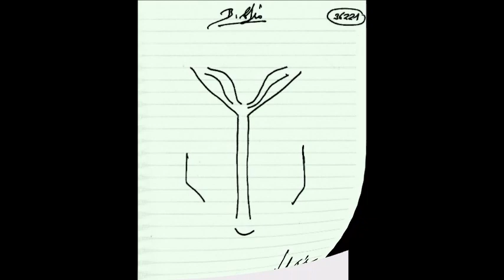Ν. Λυγερός - Ελευθερία και Βιβλία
La Bible de Vincent. (Pastel à l'huile sur carnet Moleskine).

La liseuse de romans de Vincent. (Pastel à l'huile sur papier texture toile, 21x29.7).

Les livres et la rose. (fusain)

Βιβλίο. (Dessin).

Προστασία βιβλίου. (Dessin au feutre).